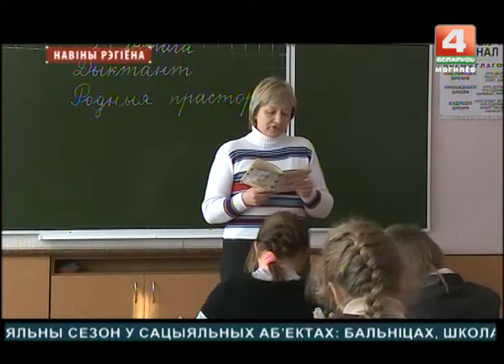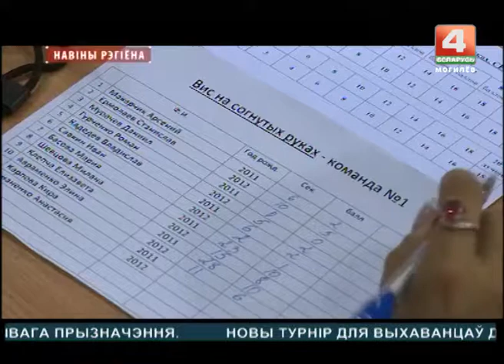Новости 03.10.2017 выпуск 15:30